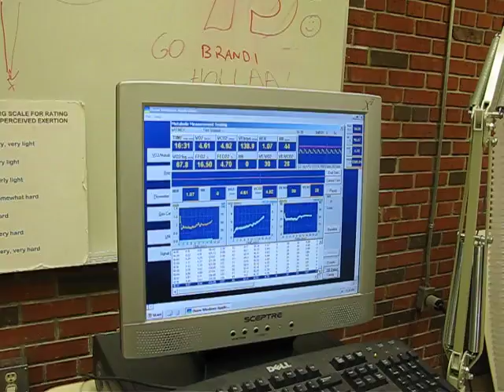Basil's VO2max test (23/11/2010)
Age: 32
VO2max: 79
HRmax: 202